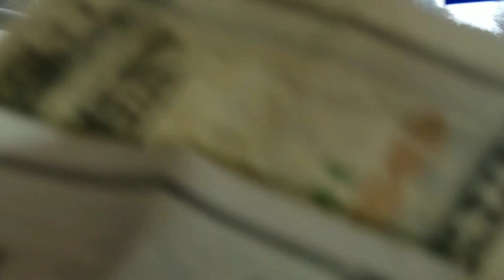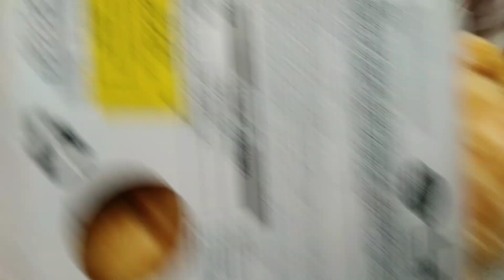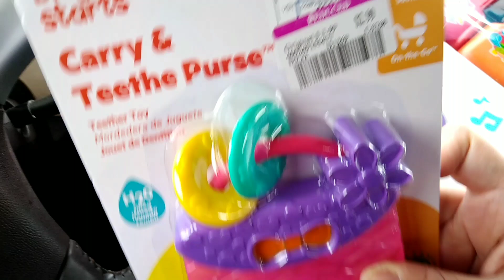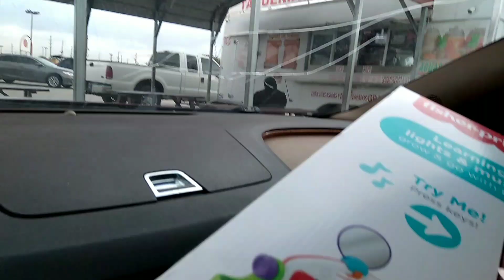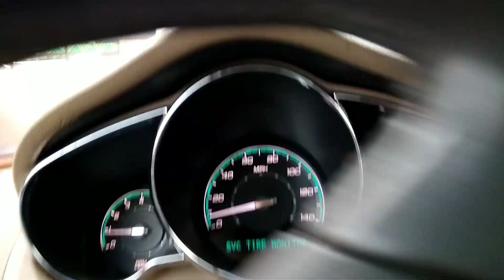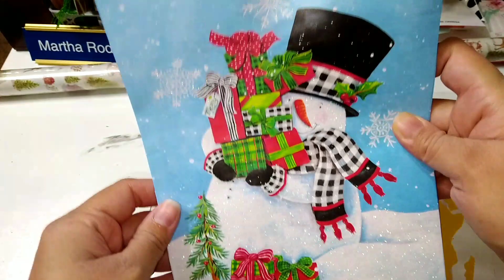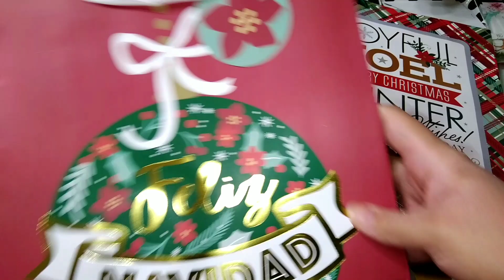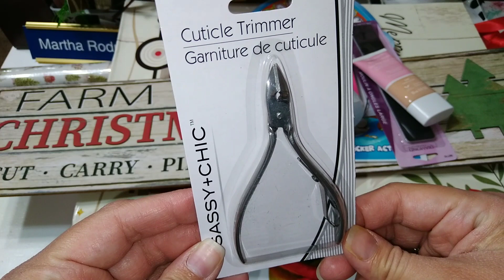Un viernes conmigo....haul del Dollar Tree